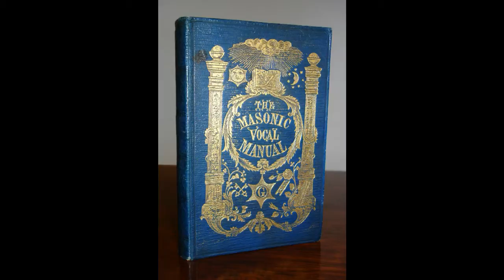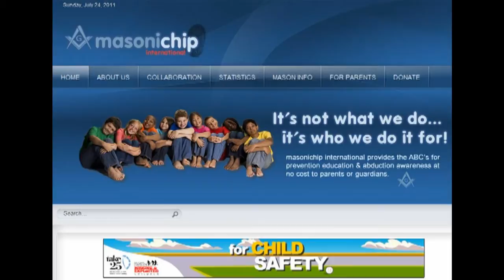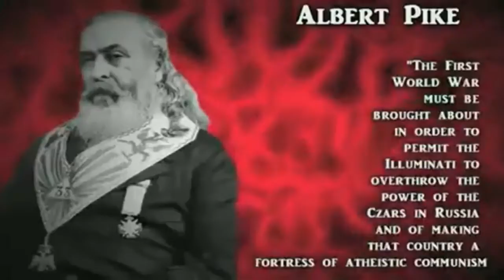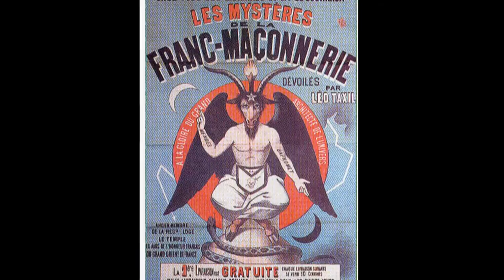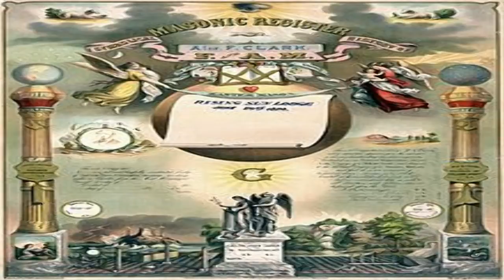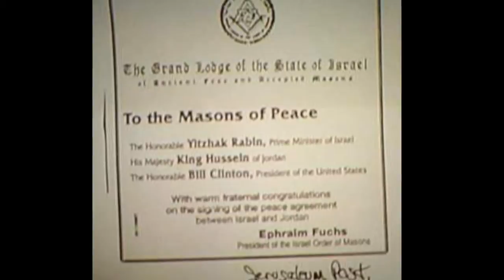Η AMEΡΙΚΑΝΙΚΗ ΜΑΣΟΝΙΑ